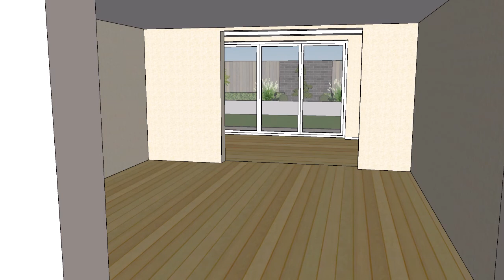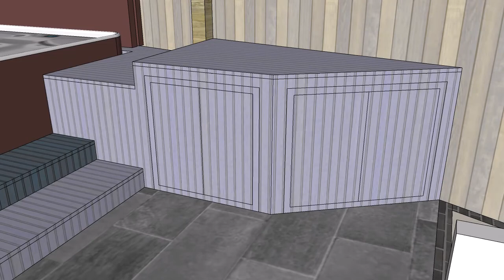© TGA 3D & VR Garden Design "M&J design 9 grey deck garden"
Garden design By "The Garden Artist" Tel; 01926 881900
YouTube Chanel "The Garden Artist"

Garden construction by NJW Landscape Solutions Ltd Tel; 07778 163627